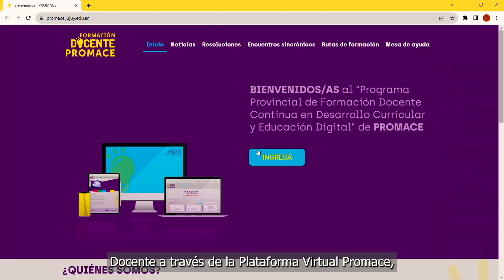👩‍🏫Trabajamos para fortalecer el desarrollo docente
📚Creemos en la educación pública como la clave para un futuro mejor. Por eso, impulsamos el Programa de Formación Docente, mediante el cuál nuestros educadores y educadoras podrán profundizar sus conocimientos y ampliar el número de herramientas didácticas disponibles.

👨‍💻Lanzamos la plataforma virtual de PROMACE, que no sólo ofrece herramientas de actualización, sino también de innovación para transformar los métodos de enseñanza. Además, permite acceder a cursos de capacitación totalmente gratuitos que brindan puntaje docente.

🌐 Además, seguimos presentes en todo el territorio, acercando nuestros recursos formativos y brindándoles equipos a los docentes de las regiones más lejanas de la provincia, asegurándonos así que la educación esté en todos lados.

👧 Transformamos la educación, siempre comprometidos con nuestros estudiantes, para construir un mejor futuro.